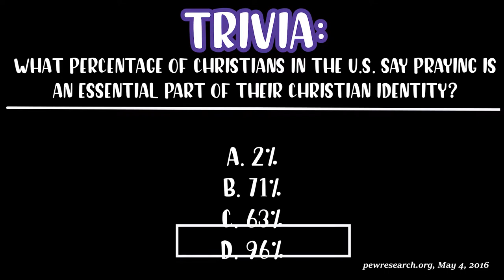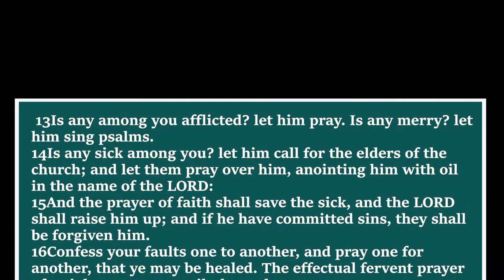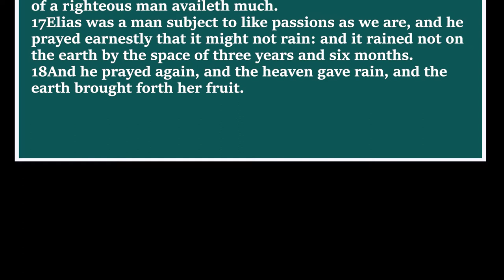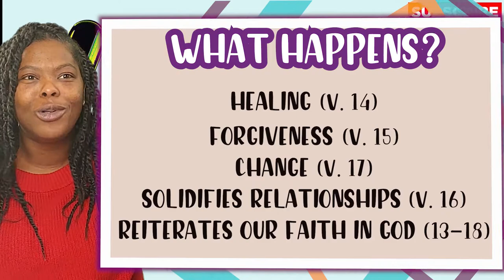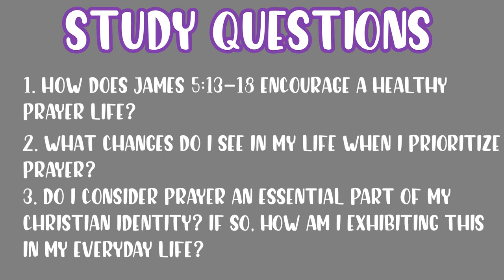What Happens When We Don't Pray? | James 5:13-18 |MorninMeds| Daily Devotionals | qKulture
MEDITATION QUESTIONS
James 5: 13-18
Bible Study Questions:
1. HOW DOES JAMES 5:13-18 ENCOURAGE A HEALTHY PRAYER LIFE INVOLVING OTHER BELIEVERS?
2. WHAT CHANGES DO I SEE IN MY LIFE WHEN I PRIORITIZE PRAYER?
3. DO I CONSIDER PRAYER AN ESSENTIAL PART OF MY CHRISTIAN IDENTITY? IF SO, HOW AM I EXHIBITING THIS TRUTH IN MY EVERYDAY LIFE?